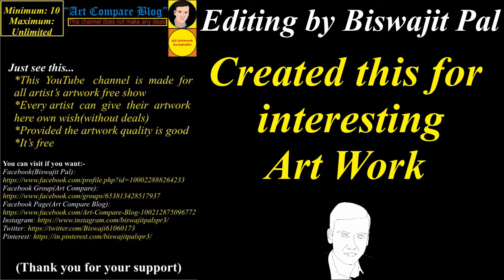Art Compare Blog--Manoj Kumar Saw(12)